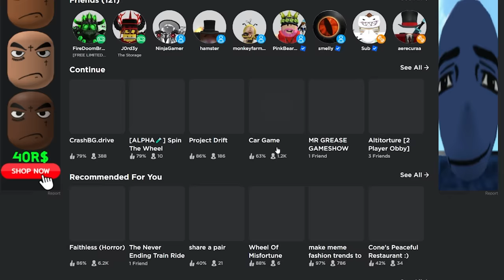ROBLOX BIKE OBBY..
►Code: sketch